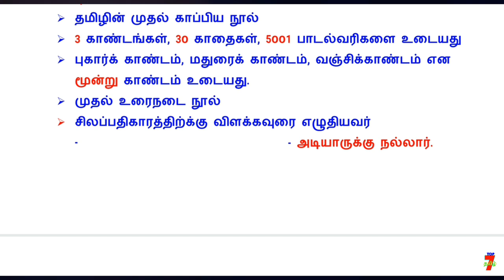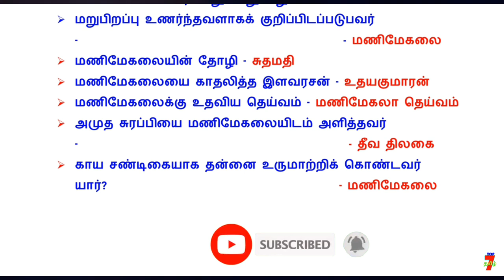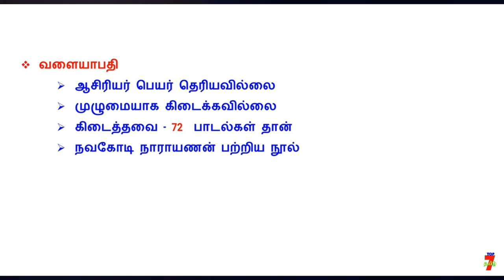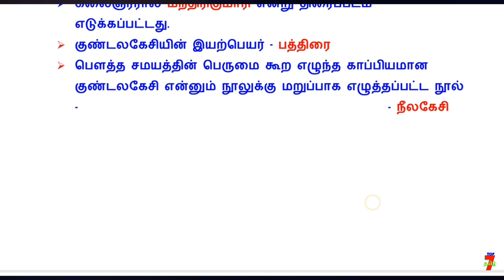TRB-BEO EXAM UNIT-1 TAMIL (ஐம்பெருங்காப்பியங்கள்) PART-2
வாழ்க்கையில் வெற்றி பெற "தகுதி" அவசியம்..
                                    அவை...
த - ( தன்னம்பிக்கை )
கு - ( குறிக்கோள் )
தி - ( திட்டமிடல் )